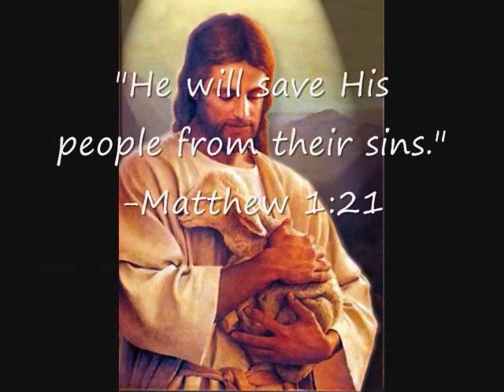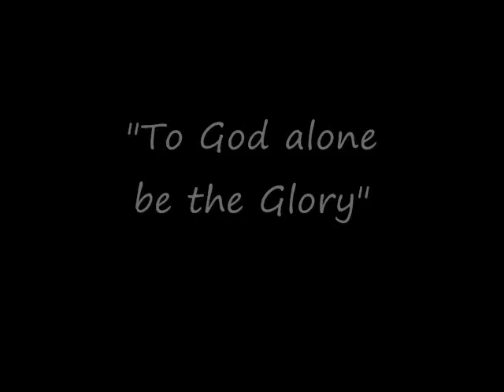Should Christians Celebrate Christmas.wmv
Hank Hanegraaff mp3 set to slide show "Should Christian Celebrate Christmas?"